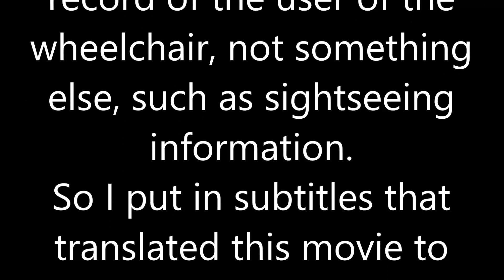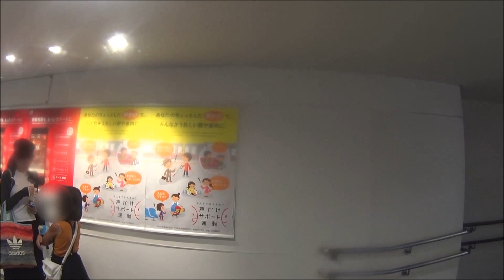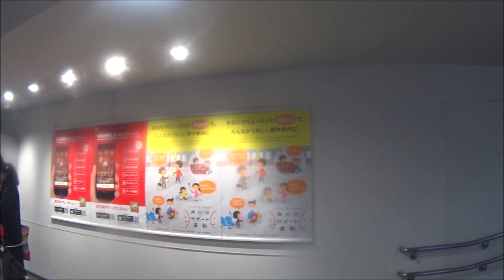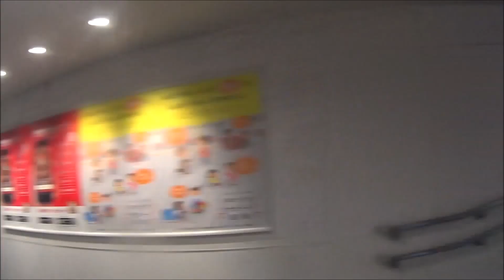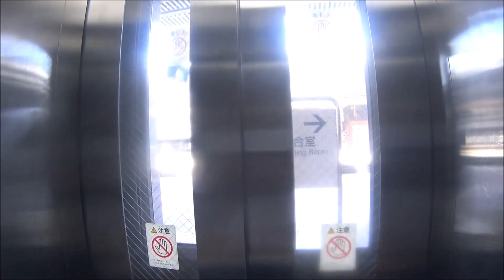車いす道中記福岡編 JR博多駅ソニック33号(3033M)乗車 福岡県福岡市編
車いすで、2019年8月10日に、福岡県福岡市にある、JR九州の博多駅にて、特急ソニック33号(3033M)に乗車したときのものです。